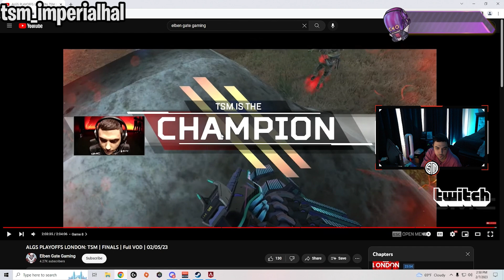Hal Talks About Pro's Using Adderal at LAN❗